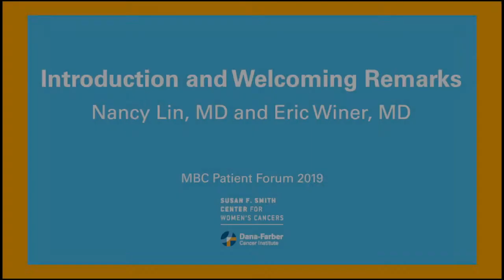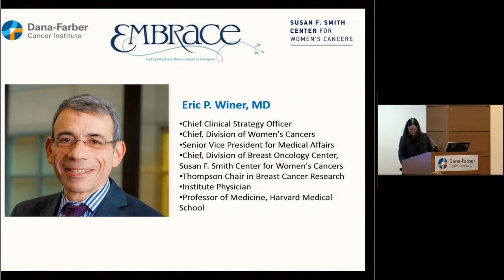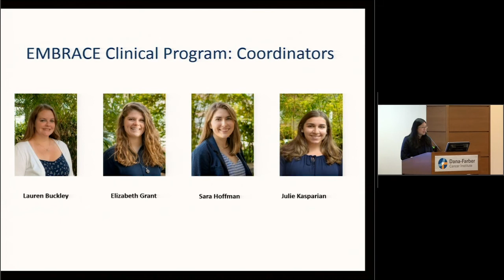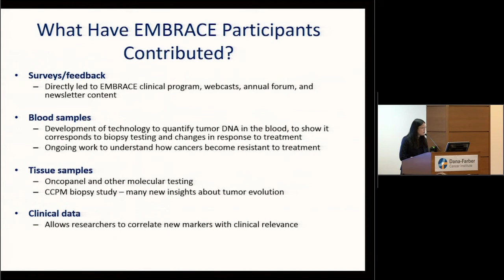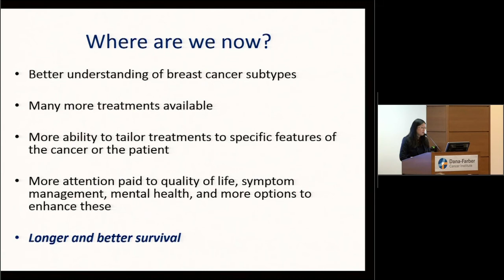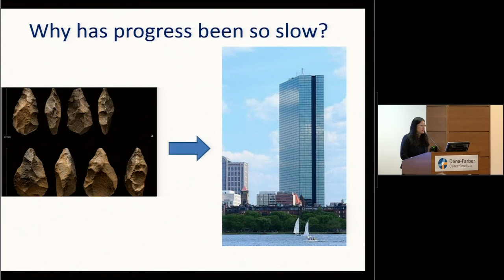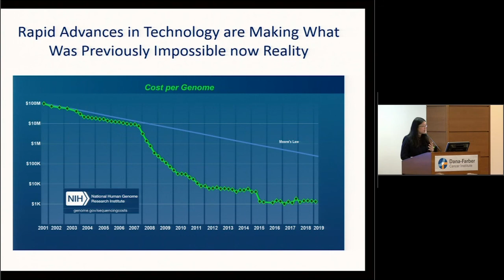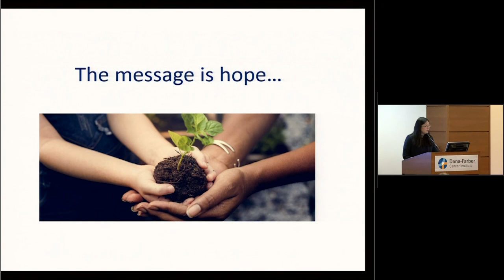Introduction and Welcoming Remarks at MBC Patient Forum 2019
Eric Winer, MD, and Nancy Lin, MD, welcome patients and caregivers to the EMBRACE Metastatic Breast Cancer Forum at Dana-Farber in October 2019. Drs. Winer and Lin discuss the advances that have been made in the care and treatment of metastatic breast cancer in the recent decades. 20 years ago, effective treatments for metastatic breast cancer were few and clinical trials were scarce. Today, those conditions seem to belong to an entirely different era, as new drugs and a deeper understanding of the disease are helping patients live longer and look forward to advances still to come.

EMBRACE (Ending Metastatic Breast Cancer for Everyone) is a Dana-Farber Cancer Institute program designed to offer metastatic breast cancer patients the best care possible by combining our expertise in clinical care and clinical research. As part of the program, our patients are offered a variety of supportive care resources and presented with emerging clinical trial opportunities in a personalized and ongoing basis. If you live a distance away, our care team can also collaborate with you and your local oncologist during your treatment. Near or far, we are here to provide active, continuous care to help you achieve the highest possible quality of life and make informed decisions about your care.

For more information about clinical trials for metastatic breast cancer, please